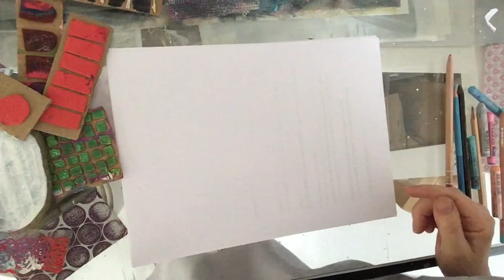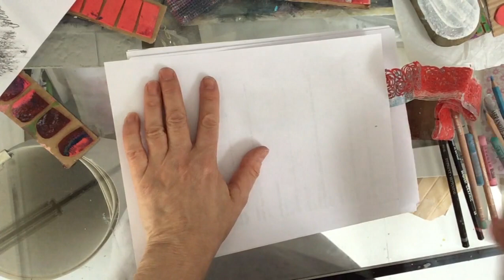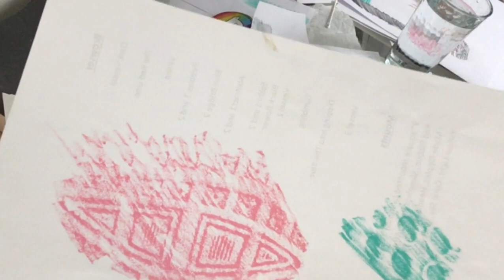Ms Blunden's Art Chill Out Club - Collages and Rubbings for texture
In this video we will be creating textures from rubbings taken from handmade tools and objects around the home. Then we'll create collages from our results!